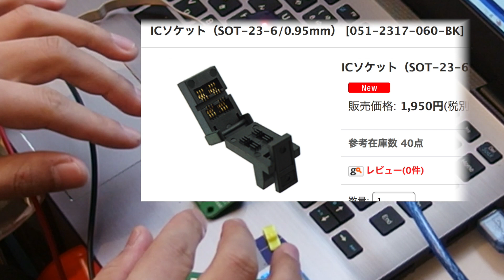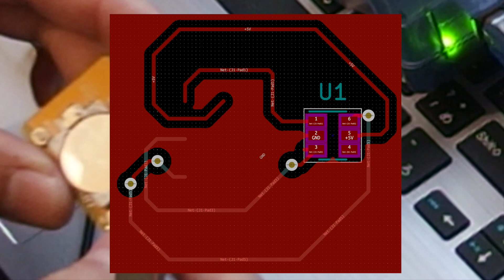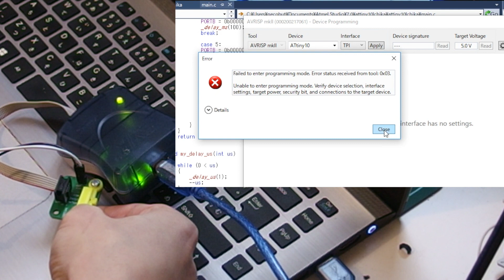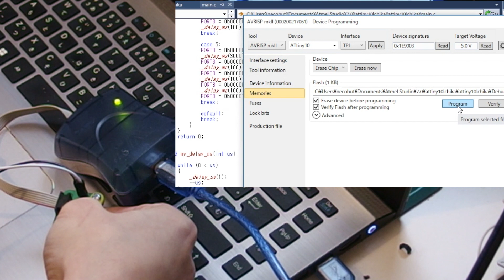米粒サイズをそのまま活かせる！ATtiny10用書き込み補助基板の説明 Writing Support Board for ATtiny10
ATtiny10 のプログラム書き込みがもっと簡単にできる補助基板と治具を作りました！ご購入はコチラ→ necobit電子BASEショップ
→ スイッチサイエンス ssci.to/5396

高くて入手しにくいDIP変換基板も不要！
書き込み用ピンのスペースも省けて 米粒 マイコン の小さなサイズをもっと活用できます！

さらに詳しい説明・解説はコチラをお読みください

necobit電子（ねこびっとでんし）Electronic Control Products
電子制御基板・電子工作組み立てキットの製作販売をしています！

この動画で使用した効果音・BGMも自作です♪
一部を除き、Gumroadでダウンロード販売・YouTube別チャンネルで試聴サンプル動画を公開しています。

・無料/FREE カバー付きボタンスイッチを押す 効果音 Push Button with Cover Sound Effect
・出来上がり/完了おしらせメロディ（効果音、ジングル）Melodic Notification Sound Effect, Jingle
・シンプル浮遊感の四つ打ちダンス系（BGM） Four on the Floor Dance Beat 3 Music

Necobido ねこびっドーサウンド制作もやってます♪
SOUND EFFECTS AND MUSIC PRODUCTION

ロイヤリティーフリー/商用利用可 ダウンロード販売・無料版あり♪